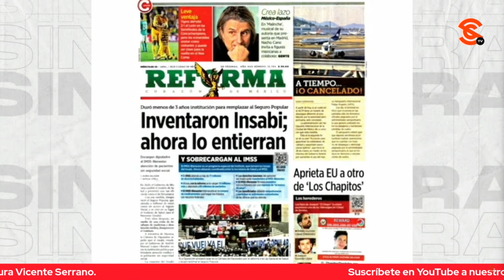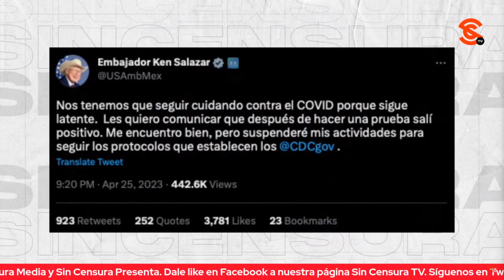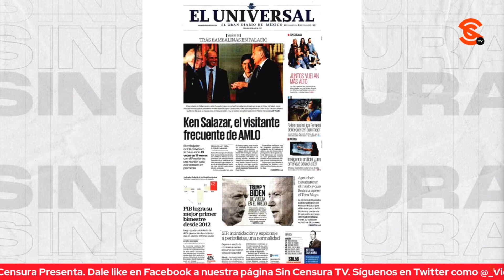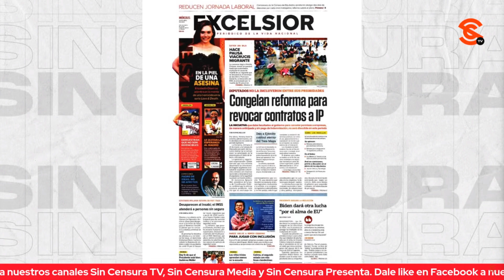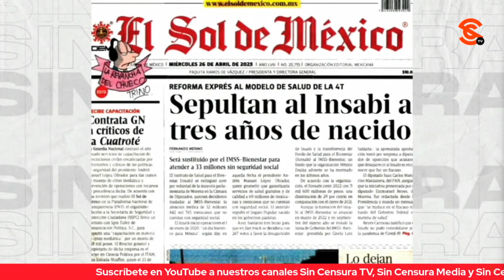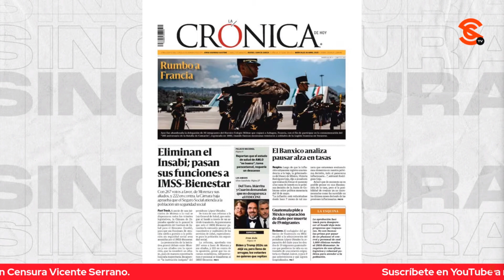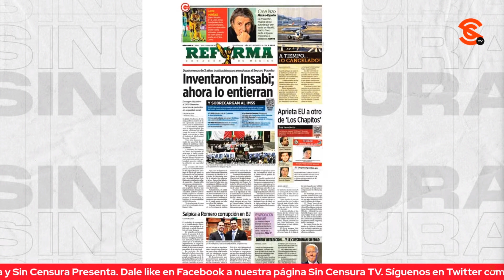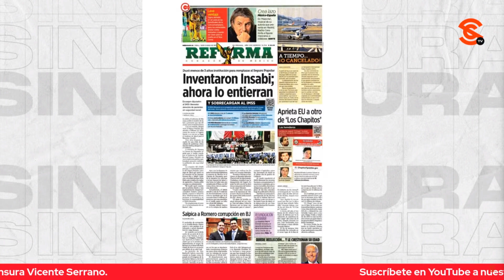MEDIOS FALTOSOS ¿CUÁNDO CRITICARON ASÍ COMO AHORA? HOY ATACAN POR “EXTINCIÓN” DEL INSABI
¿Qué tan tendenciosos andan los medios hoy? Pues mire nada más, esos medios faltosos que nunca, de los nunca criticaron como lo hacen ahora, hoy atacan por la “extinción” del Insabi, cuando simple y sencillamente se homologa la atención a personas sin seguridad social con el IMSS Bienestar… Lo que es confundir términos, palabras y conceptos, con tal de engañar a la gente